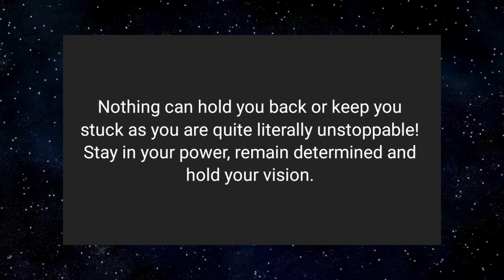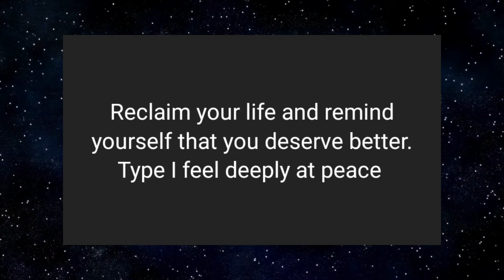Angels are saying to you & me😇🌟 Angel's magical message💌 loa believe Law Of Attraction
@LOA Tips